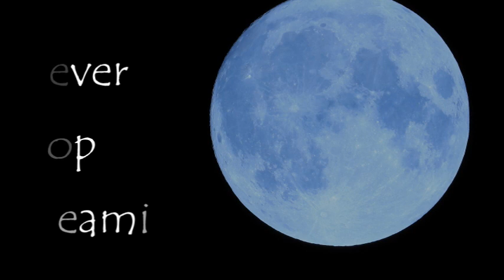DREAMS ARCADE - orchestra version - DOMY DJ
Orchestral version of my future song which will be released on all digital platforms on October 6th in an electronic version!!!

For a new trip together!!!

Welcome in my magic World of my Music